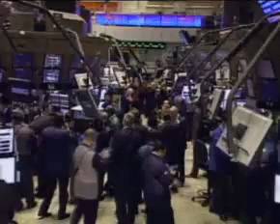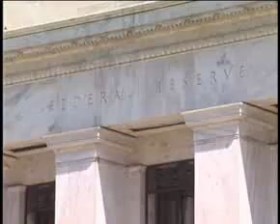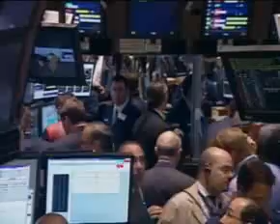Big three to trigger stock market move.By FinancialMirror.tv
Equity markets continue to trade sideways but with a downside bias waiting for new direction, or a new trigger, which could come from automakers with the three biggest US auto companies desperately pleading for cash Chapter 11 bankruptcy.

Equity Stock markets US auto companies GM General motors Chrysler Ford Paulson Big Three Congress automakers